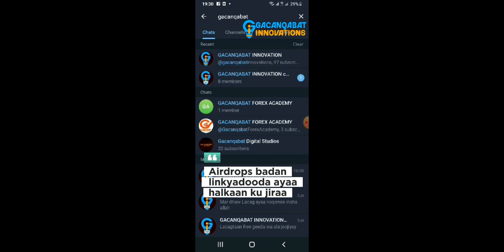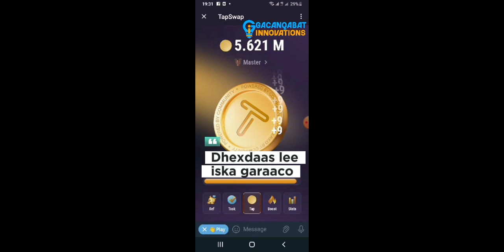TAPSWAP NEW BOT COIN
LACAGTAAN TAPSWAPKA AH WAXAA LASOO FASIXI DOONAA BISHA JULLY 1 2024